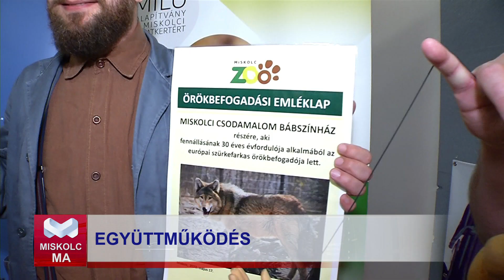Bábszínház és állatkert együttműködés